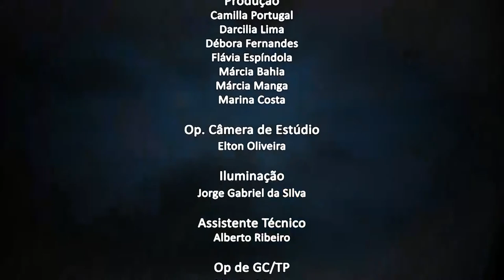Jornal da Alerj - 09/09/21